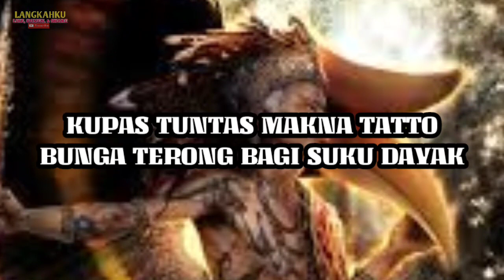Kupas Tuntas Makna Tatto Bunga Terong bagi Suku Dayak.